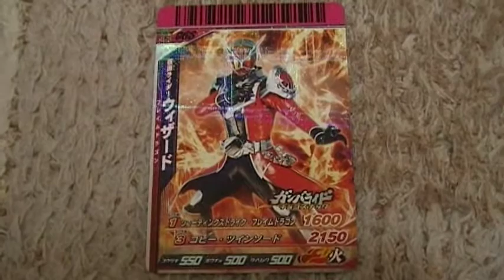仮面ライダー ガンバライド youtube動画 ウィザードフレイムドラゴン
第１３弾！仮面ライダービーストハイパー参戦！（＊＾０＾＊）ノ